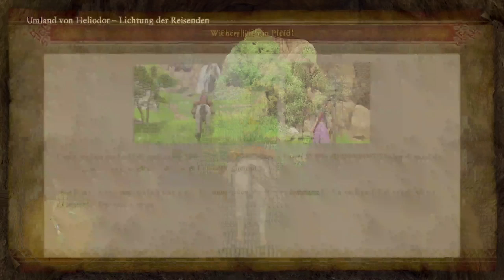REINKARNATION DES LICHTBRINGERS #2 Dragon Quest XI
Let's Play Dragon Quest 11 Streiter des Schicksals Part 2 Reinkarnation des Lichtbringers / Kieslingen erkunden [HD • 60fps • Blind • Deutsch]
INFORMATIONEN ÜBER: Dragon Quest XI Streiter des Schicksals

DRAGON QUEST XI ist die langerwartete Fortsetzung der weltberühmten Rollenspiel-Reihe von Serienerfinder Yuji Horii, Charakterdesigner Akira Toriyama und Komponist Koichi Sugiyama.

Das Spiel folgt der gefahrvollen Reise eines gejagten Helden, der das Geheimnis seines Schicksals mithilfe zahlreicher charmanter Mitstreiter lüften muss. DRAGON QUEST XI nimmt Spieler mit auf eine Reise über mehrere Kontinente und die weite See, auf der sie von einer ominösen Macht erfahren, welche die Welt bedroht. Das Fantasy-Abenteuer erweckt dabei eine riesige, wundervoll detailreiche Welt zum Leben, die perfekt abgestimmte, rundenbasierte Kämpfe und eine fesselnde Geschichte bietet, die Fans wie Neueinsteiger ansprechen wird.

Weitere Daten:

• TITEL: Dragon Quest XI Streiter des Schicksals

• Von mir gespielt: Playstation 4 Version/ Pal
• Auf welchem System: Playstation 4

unterstützen!